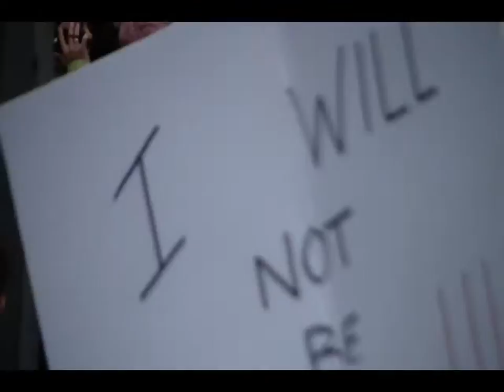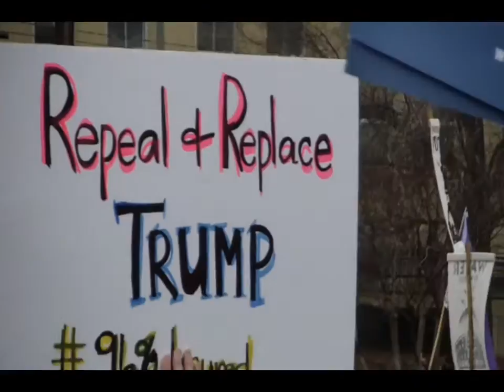Women's March on Washington Part I